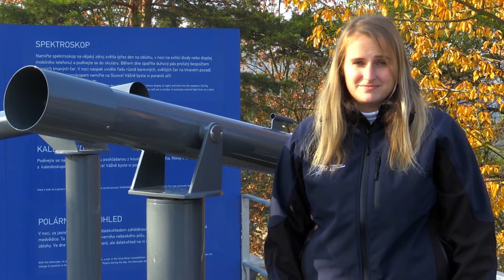Kaleidoskop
Co dokáže naše stezka? | Hvězdárna a planetárium Brno